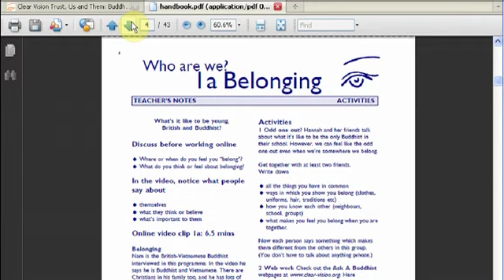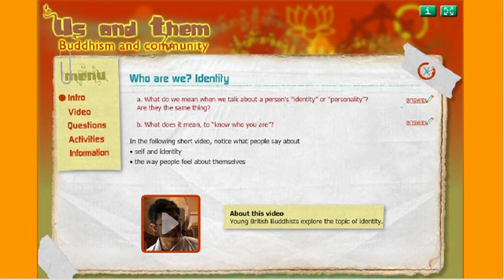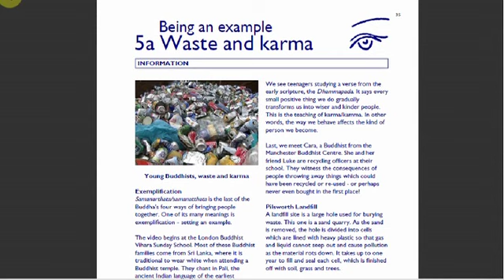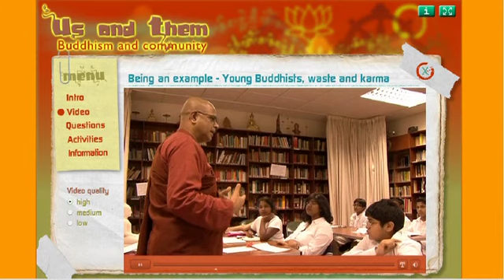An introduction to 'Us and Them - Buddhism and Community'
This short video introduces 'Us and Them - Buddhism and Community' interactive resource for teachers.